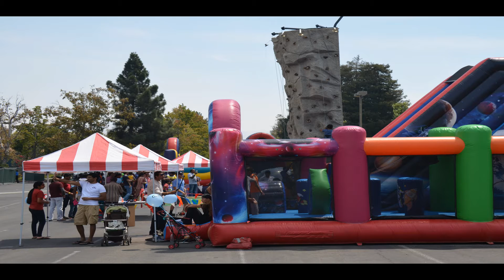Festival of Globe(FOG) - Fair Mela, Fremont, CA, USA - Part 1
for full video and more free videos.  You will find full description on the web site.

A cultural Epiphany, Kids carnival, Musical Extravaganza with Art and Food Fest and free Health Fair

The cultural segment of festival includes more than 100 dancce groups showcase their talents and compete for the honors to e called best dance group in bay area.

Two day fair with over 200 booths depicts and exhibits art, crafts, ethnic dresses, literature, fashions and designs will be held in fremont on august 15th and 16th from 10am to 5pm.

Festival of Globe is the San Francisco Bay Areas premier multi ethnic cross culture extravaganza.